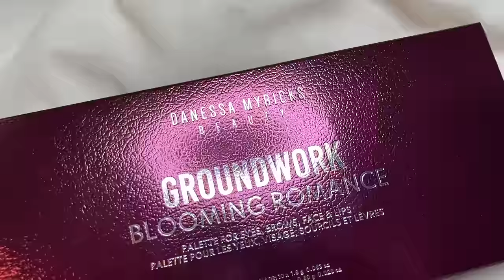ÚJ DANESSA MYRICKS - GROUNDWORK BLOOMING ROMANCE Paletta Arca, Szemre, Szájra - ezúttal rózsásan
ÚJ DANESSA MYRICKS - GROUNDWORK BLOOMING ROMANCE Paletta Arca, Szemre, Szájra - ezúttal rózsásan (KUPONKÓDDAL)

Hihetetlenül vártam ezt a palettát, ami a díjnyertes és nagy sikernek örvendő Groundwork Defining Neutrals rózsás-narancsos verziója. Az eredeti Groundwork barna színeket tartalmazott, ami a legesszenciálisabb feladatokat tudta ellátni.

Ez pedig észszerűen a következő legfontosabb lépés: rózsaszínes-narancsos-barnás-bordós színvilág, hogy kipipáljuk a pirosítást, kiegészítsük a kontúrozást, betárazzunk szájkontúrral és rúzzsal és természetesen a legközkedveltebb és legáltalánosabb további alkalmi és nappali szemsminkekhez is megfelelő színeket kapjunk. (akár krémes szemhéjalapnak, akár szemhéjpúdernek, akár eyelinernek) A naturális alap színek után a következő legtermészetesebb, legfontosabb, de már színes paletta a Groundwork Blooming Romance.

Mai videómban megmutatok Nektek két sminket is vele ;) Tartsatok velem!

00:00 Intro
00:29 A Paletta
02:38 Swatch
04:51 1. Smink
12:58 1. Végeredmény
13:15 2. Smink
20:58 2. Végeredmény
21:24 Pirosítás
23:19 Száj
24:38 Végeredmény

KUPONKÓD A NEVEMMEL:
DANESSA MYRICKS TERMÉKEK - CF BEAUTY:
10% kevdezmény Danessa termékekre: TIMI10

A DANESSA MYRICKS GROUNDWORK BLOOMING ROMANCE PALETTA HIVATALOS MEGJELENÉSI DÁTUMA: 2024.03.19.
A CF Beauty oldalán már előrendelhető, a kupon használható rá.
A megrendelt paletták várható kézbesítése március vége.

FELHASZNÁLT ALAPANYAGOK:
Ecsetek: Turbucz Tímea Makeup Brushes
Körömlakkom: essie Nail Lacquer 514

Paletta (szemhéjbázis, krémes szemfesték, szemhéjpúder, eyeliner, pirosító, rúzs, ajakkontúr):
Groundwork Palette Blooming Romance Palette For Eyes, Brows, Face & Lips

Szempillaspirál: Pat McGrath Dark Star Mascara
Szemceruza: MAC Bubbles And Bows Power Point Eye Pencil - No way, rosé
Highlighterek: MAC EXTRA DIMENSION SKINFINISH - BUBBLES & BOWS - Wrapped in Gold
és Catrice Highlighter more than glow - Nr. 030 Beyond Golden Glow

ÍRJÁTOK MEG KOMMENTBEN, hogy Nektek melyik Groundwork paletta tetszik jobban? Melyik smink áll hozzátok közelebb azok közül, amit ebben a videóban készítettem?

XOXO